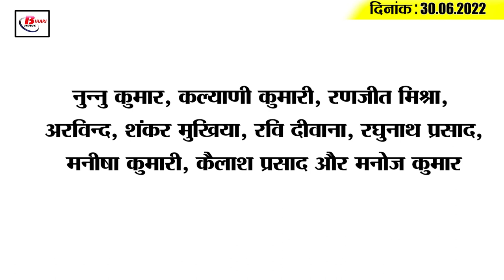Get Today Bihar Evening breaking news of 30th June 2022 on Weather report, BSNL,Corona update.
Get Today Bihar Evening breaking news of  30th June  2022 on Weather report Weather report, BSNL, Caste census, Corona update.

1. Alert issued for rain and lightning across the state

2. Bihar government arranged money for castecensus

3. 17 trains of this route will remain canceled on this day

4. Another success for the Economic Offenses Unit

5. The water level of many rivers including Kosi, Kamala, Balan increased

6. Loss-making BSNL company decided to sell the land

7. Violent uproar in the Legislative Council about Agneepath even today

8. Fierce fire in the famous market of the capital Patna

9. Teacher leaders met Leader of Opposition on the transfer issue of employed teachers

10. SushilModi take on Congress

11. Prashant Kishor justifies the seven determination plan

12. Chirag Paswan also held uncle responsible for increasing crime in Bihar

13. Chief Minister announced to give 4-4 lakh ex-gratia grant

14. The rising corona infection rate in the country is starting to scare

15. Dravid told that if Rohit does not play, then India has these three options

Many of you gave our answer to the question asked on the previous day by writing to us in the comment section, the name of those who have answered the question asked is
Nunnu Kumar, Kalyani Kumari, Ranjit Mishra, Arvind, Shankar Mukhiya, Ravi Deewana, Raghunath Prasad, Manisha Kumari, Kailash Prasad and Manoj Kumar move along with it towards today's question.

Has there been any damage in your area due to continuous heavy rain and thunderstorms? Do tell us your answer by writing in the comment section, as well as to stay updated with all the big news related to Bihar, subscribe to our YouTube channel and don't forget to press the bell icon.